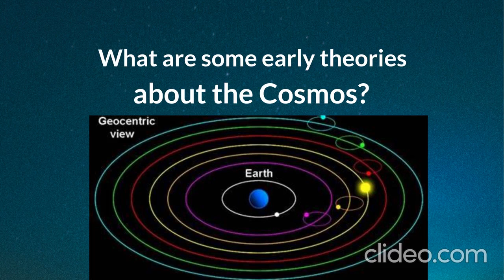The Celestial Sphere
"As the stars appear to occupy fixed positions in the sky relative to each other, a convenient way of thinking about the situation would be to imagine the Earth placed at the center of a larger sphere"

Extend the Earth's equator out into space, this is the Celestial Equator. The North and South Poles are also extended (The North and South Celestial Poles). The Earth's orbit around the Sun lies in the Ecliptic plane and also planets lie near this plane. Stars can also be pinpointed in the sky.
How are stars found with declination and right ascension?
Share any early theories about the cosmos.